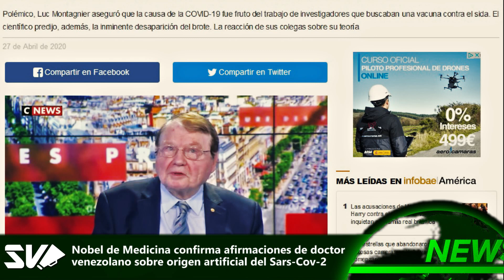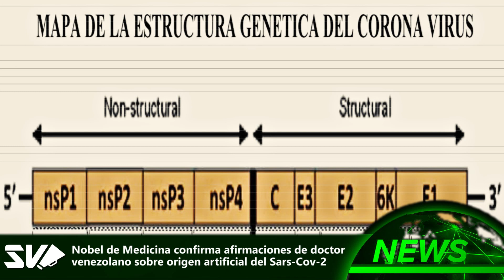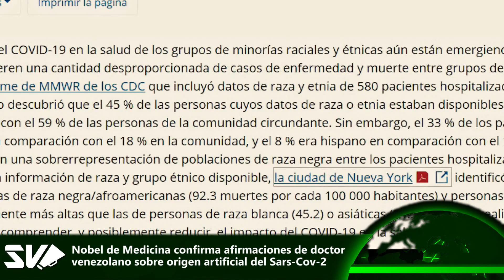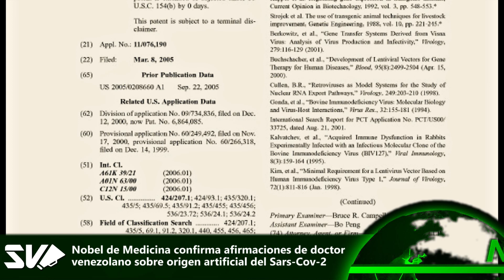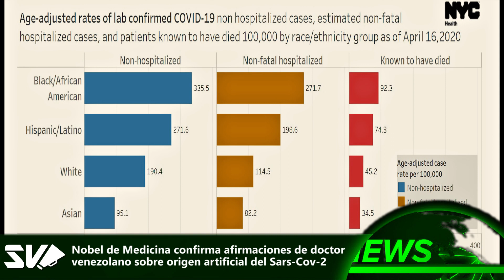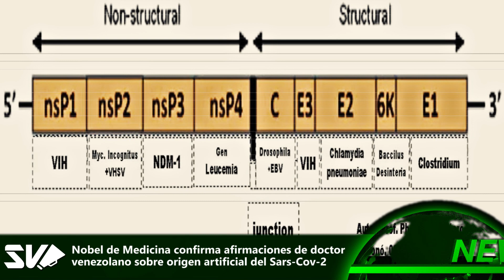Nobel de Medicina confirma teoria de cientifico venezolano sobre el origen de la pandem1a por C0V1D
El biólogo francés Luc Montagnier, ganador del Nobel de Medicina en el 2008 por participar en el descubrimiento del virus del sida (VIH), sostiene que el coronavirus causante de la Covid-19 es una fabricación humana, obra de algún laboratorio, posiblemente de Wuhan o Estados Unidos. Según Montagnier, podría haberse tratado de una fuga accidental mientras investigaban una vacuna, pero desconoce como el virus pudo fugarse de los laboratorios, aunque no tiene dudas de que es un virus creado por el ser humano y que no es natural. El científico afirma que “el genoma completo de este coronavirus tiene secuencias muy semejantes a las del virus del sida".

El Dr. Sirio Quintero publicó por primera vez el 03 de Enero del 2019 que el Coronavirus tenía segmentos del VIH-Sida El científico venezolano y doctor en nanotecnología hizo el mapa genético del Coronavirus Sars-Cov-2 y hayó dos segmentos del VIH-Sida en su estructura genética. Según el científico, el Coronavirus es un producto de laboratorio, que contiene segmentos de cromosoma del VIH-Sida, Mycloplasma incognitus, agente bacteriológico “New Dehli Metalolactamase” NDM-1, Gen de la Leucemia, segmentos de la Drosophila y el Epstein Barr Virus (EBV), la Chlamydia pneumoniae, Baccilus Disentería y Clostridium Tetanus. El científico venezolano es pionero a nivel mundial en publicar el Mapa de la Estructura Genética en el cual se muestra que el Coronavirus tiene segmentos del VIH-Sida, y que es un arma de Bio- Terrorismo y Genocidio diseñada contra las razas asiáticas, latinoamericanas y afro-descendientes.

Soberania Venezuela tiene licencia de Ruptly para la difusión de sus contenidos. Para más información visitar